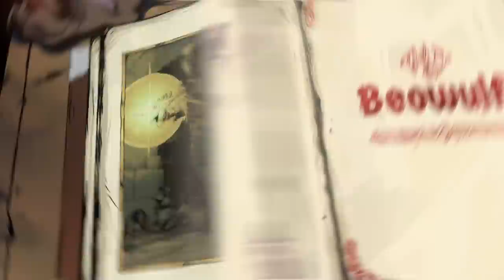Ravenswatch - Reveal Trailer | PS5 Games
Ravenswatch is an isometric roguelike action game that combines intense real-time combat with deep gameplay and high replay value. After the success of Curse of the Dead Gods, Passtech returns with a new formula and game experience that can be played solo or with up to four other players in co-op.

Ravenswatch is being developed for PlayStation®5.